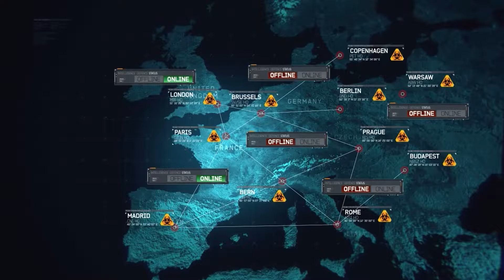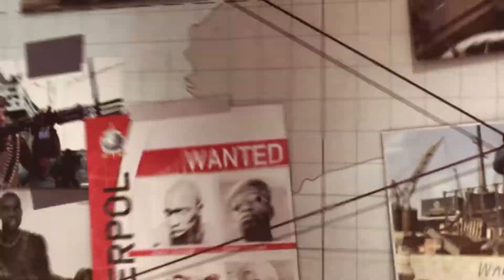Call of Duty Modern Warfare 3 Campaign Walkthrough (XBOX SERIES X) - Part 5 - Goalpost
Call of Duty: Modern Warfare 3 is a 2011 first-person shooter video game, jointly developed by Infinity Ward and Sledgehammer Games and published by Activision. The game was released worldwide in November 2011 for Microsoft Windows, the Xbox 360, PlayStation 3, and Wii.